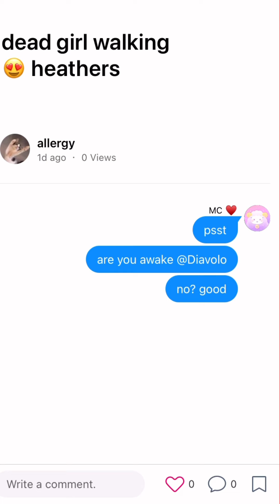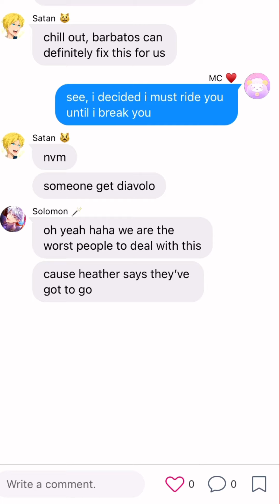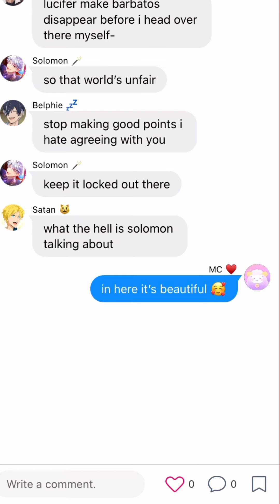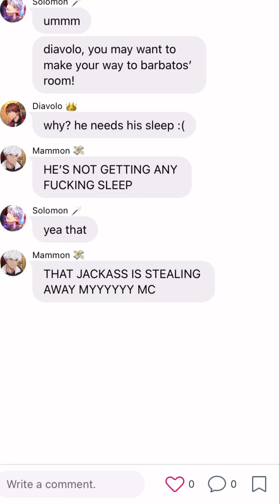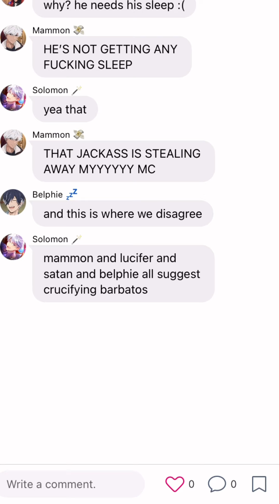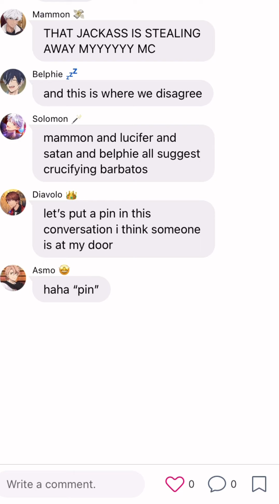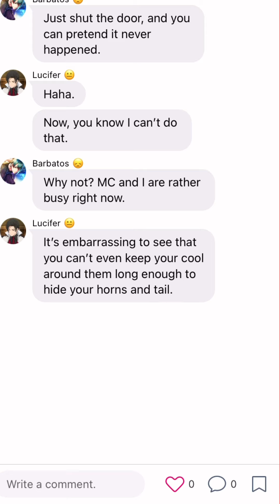Obey Me! Lyric Prank: Dead Girl Walking (Barbatos x MC)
brainrot lol

I PROMISE I’LL DO THE ASMO VIDEO I KNOW IT’S BEEN MONTHS SINCE THE REQUEST